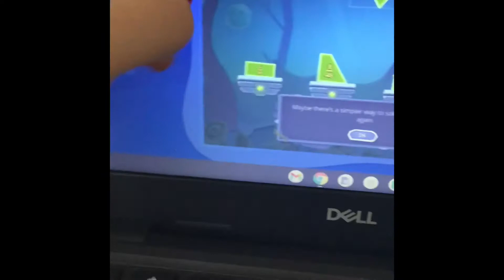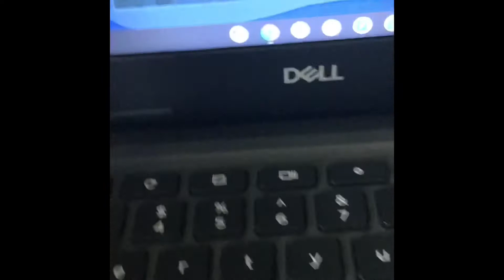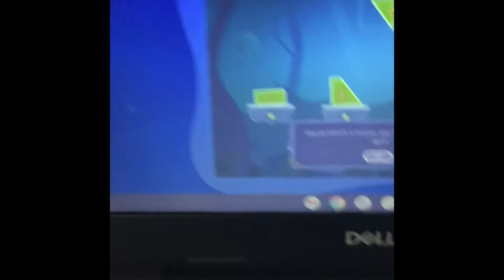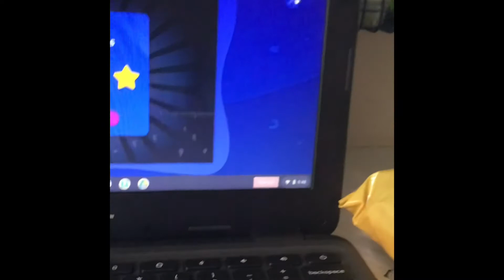A Ninja Warrior obstacle on SplashLearn!